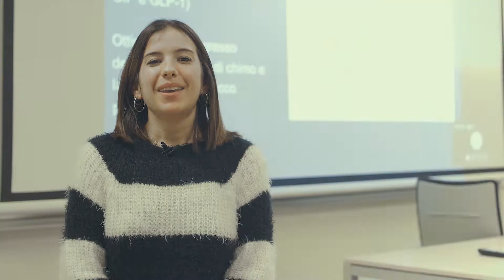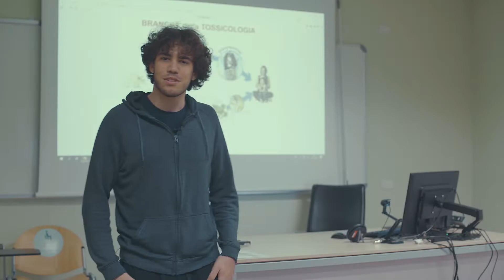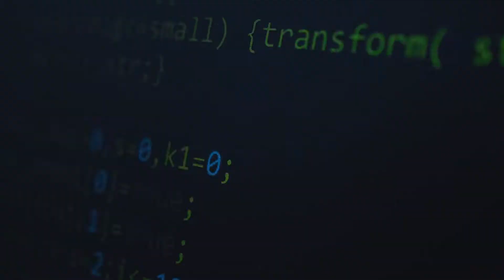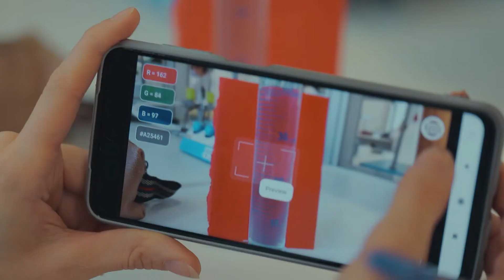FARMACIA E BIOTECNOLOGIE - Scopri l'ambito disciplinare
Cerca il tuo corso tra quelli delll'area disciplinare di Farmacia e Biotecnologie dell'Alma Mater Studiorum - Università di Bologna:

Puoi scegliere tra i seguenti tipi di corso:

CORSO DI LAUREA TRIENNALE
Si accede con un diploma quinquennale di scuola superiore, al termine dei 3 anni, si consegue una laurea di primo livello, è anche possibile proseguire gli studi con un Corso di Laurea magistrale oppure iscrivendosi a un master di primo livello o ad un corso di perfezionamento.

CORSO DI LAUREA MAGISTRALE
Corso della durata di due anni, a cui si accede con la laurea di primo livello. Consente una preparazione più qualificata per l’accesso al mondo del lavoro e, inoltre, permette di proseguire gli studi a livello di alta formazione.

CORSO DI LAUREA A CICLO UNICO
Si tratta di un corso, a cui si accede sempre con un diploma quinquennale di scuola superiore. La durata varia dai 5 ai 6 anni, anche in questo caso è possibile proseguire gli studi a livello di alta formazione.